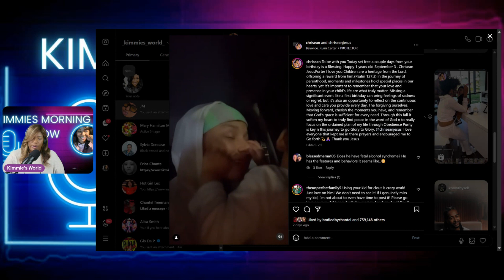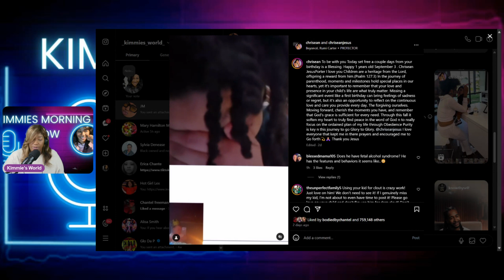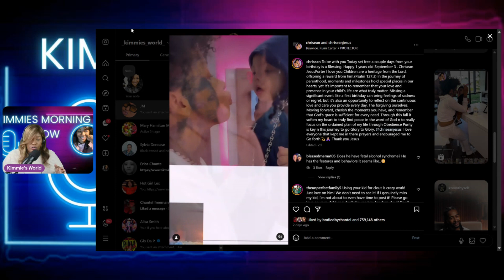Funky Monkey Belly😳, Peach McIntyre, & Chrisean Rock